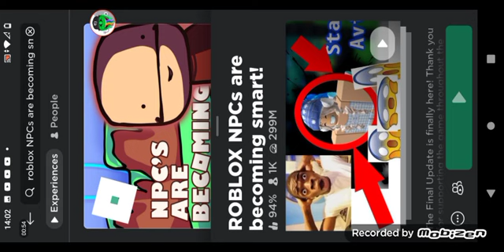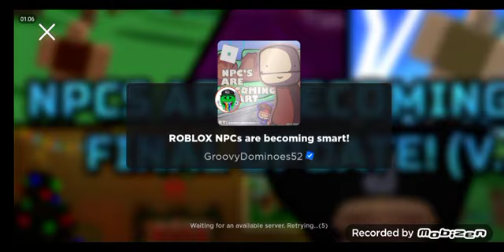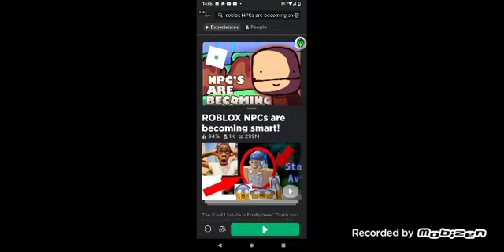NPCS BECOME SMART GLITCH?!?!